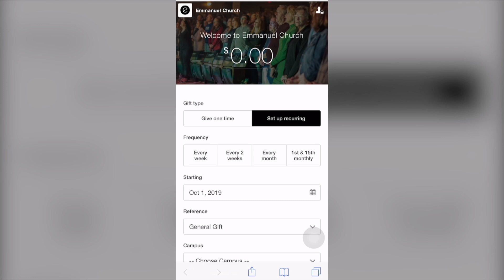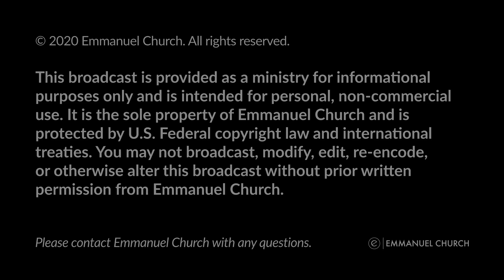The "Perfect" Family: Part 1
February 22 + 23, 2020 Pastor Danny Anderson + Jackie Anderson